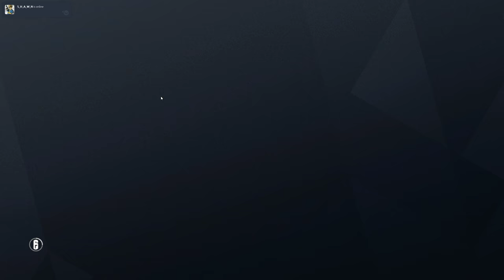Rainbow Six Siege + Part 2080 + Plane TDM Hostage + Operation Chimera pcgaming crew